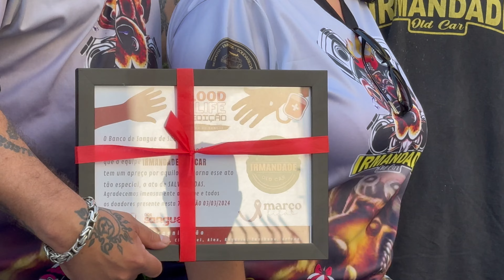BLOOD IS LIFE 7° EDIÇÃO CAMPANHA DE DOAÇÃO DE SANGUE 🩸